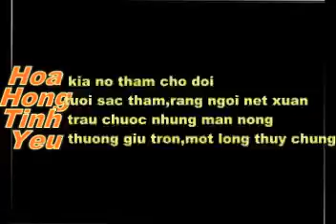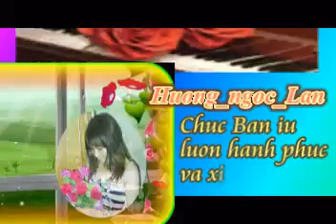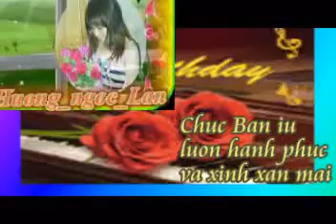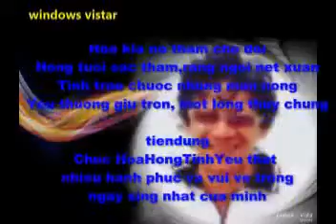SN Hông Nhung_tiendung.flv